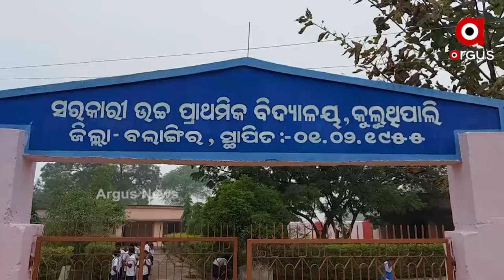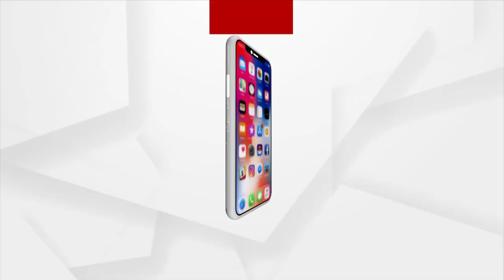ଯେତକି ଖାଇଛନ୍ ତାର୍ ନୁ ଅଏଧକା ନଷ୍ଟ କରିଛନ୍ ହାତୀ ପଲ ।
ଚାଷୀର ଅମାନତ୍ ବଛର୍ ଯାକର୍ ମେହେନତକେ ଦଳି ଚକଟିକିନା ଏନ୍ତା ଅବସ୍ଥା କରିଛନ୍ ହାତୀ ପଲ । ଯେତକି ଖାଇଛନ୍ ତାର୍ ନୁ ଅଏଧକା ନଷ୍ଟ କରିଛନ୍ ।